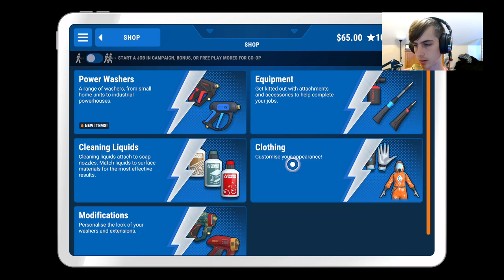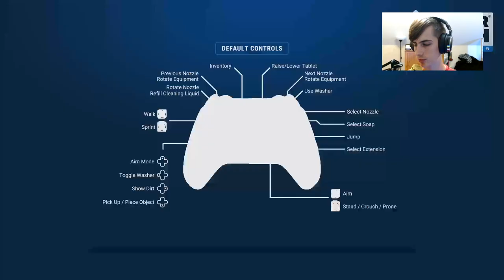Motorbike clean! | PowerWash Simulator (twitch vod)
I clean a motorcycle because I can.